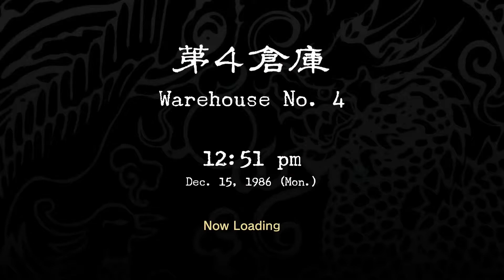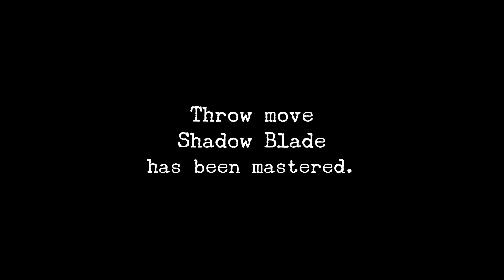Shenmue Part 11-Black Market Deal Information [goldiex]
This is part 11 of my Shenmue walkthrough/lets play. In this episode Ryo saves Mark from the Mad Angels and as a thank you Mark tells Ryo about a black market deal that is soon taking place between the Mad Angels and the Chinese Cartel. Thank you guys so much for watching and I hope you enjoyed this episode.

Shenmue is a 1999 action-adventure game developed and published by Sega for the Dreamcast. It follows martial artist Ryo Hazuki as he sets out in revenge for the murder of his father in 1980s Yokosuka, Japan. The player explores an open world, fighting opponents in brawler battles and encountering quick time events. The environmental detail was considered unprecedented, with numerous interactive objects, a day-and-night system, variable weather effects, non-player characters with daily schedules, and various minigames.